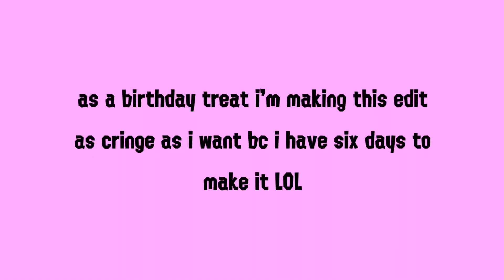self indulgent birthday edit time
officially the 28th here so i can post my annual self indulgent edit happy 19th to me i’m kinda ill so i’m gonna conk out in like two mins but hopefully i’ll have a good day hope u all have one too toodles